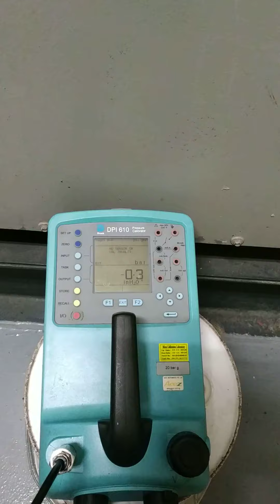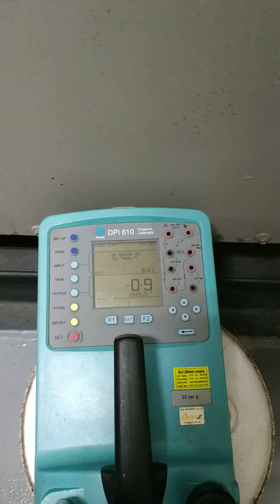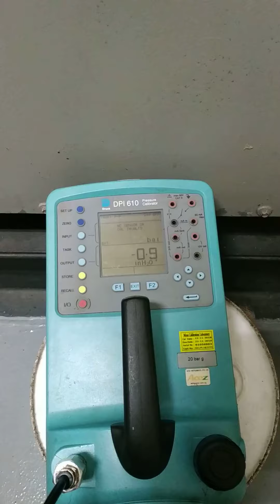How to calibrate the filter gauge